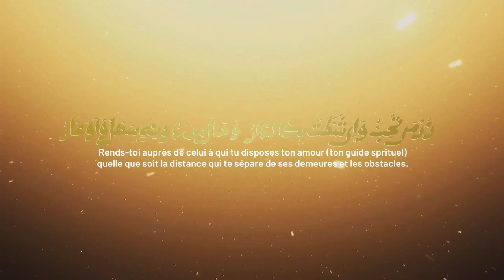Rajass SERIGNE IBRA GUEYE Khassida |ZIAR Auprès de Serigne Saliou Touré et des Ndongos